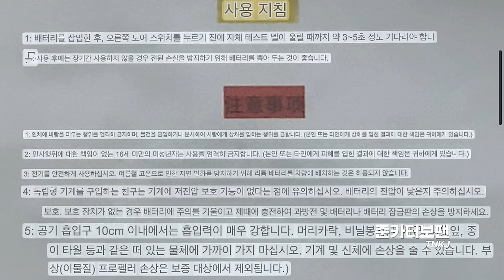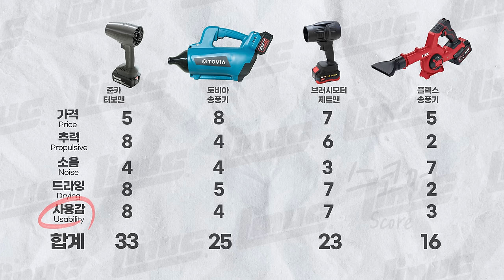제트팬 vs 송풍기 비교테스트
준카터보팬. mini X1 제품지원만 받았으며
금전적인 지원과 가이드없이 제 주관적인 견해로 제작되었습니다
나머지 제품들은 내돈내산 리뷰입니다

마끼다 호환 티피셀 삼성 배터리 5Ah 삼성 50S

마끼다 호환 배터리 충전기

알리 토비아 송풍기

알리 브러쉬모터 터보팬

0:00 인트로
0:24 FLEX
1:11 TOVIA
1:41 BLUSH MOTOR
2:25 MINI X1
2:53 JUNKA
3:35 가격
4:19 무게
4:52 추력
5:16 소음
5:54 점수
6:20 주의사항
7:07 제품별 추천
8:42 마무리